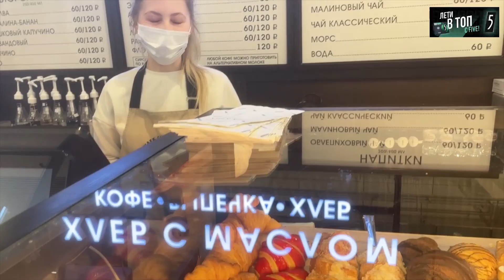ВЫЖИВАЮ 12 ЧАСОВ БЕЗ ДЕНЕГ НА СТРИМЕ / КОРЕШ ИРЛ (ft парадеевич)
Кореш запустил 12 часовой стрим на улице без денег.

ВЫЖИВАЮ 12 ЧАСОВ БЕЗ ДЕНЕГ НА СТРИМЕ / КОРЕШ ИРЛ